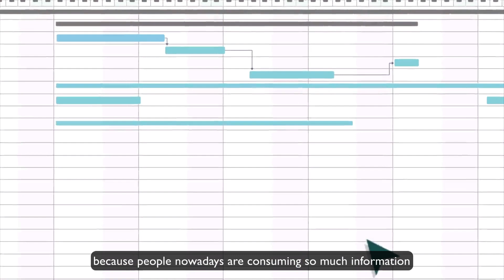Video Testimonial Dime Scheduler